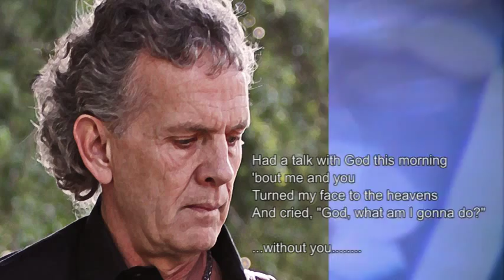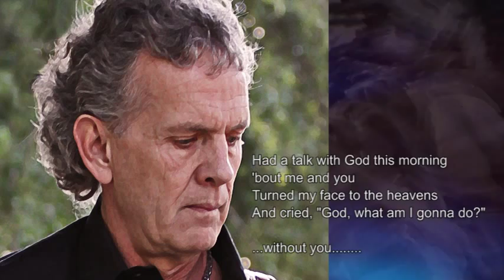ROCKY ATHAS - LAST OF THE BLUES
When Rocky was asked by John Mayall, the iconic "Godfather of British Blues", to take the lead guitar role on his 2009 album, Tough, Rocky was honored. Being recognized for his guitar skills and asked to join forces with the creator of the legendary outfit, The Bluesbreakers, that featured a brilliant cast of talented guitar players from Eric Clapton to Peter Green and Mick Taylor, was exhilarating. Within weeks of the call from John Mayall, they were together in the studio working on Tough.

Rocky’s first album with John Mayall, Tough (Eagle Records), was reviewed by Guitar Player Magazine and described Rocky as "a veteran Texas gunslinger with a wicked tone and a thriving solo career of his own."

In fact, prior to joining Mayall, Rocky's first worldwide release Miracle was born out of Rocky's friendship with Grammy Award-winning producer Jim Gaines (Santana, Steve Miller, Journey, Stevie Ray Vaughan, Huey Lewis & the News), which was forged while working on The Bluesberries album with Buddy Miles (Jimi Hendrix, Electric Flag and Carlos Santana). Rocky was honored that Jim, named Blues Producer of the Year in 2003, produced his solo albums, Miracle and Voodoo Moon.

At the beginning of his career, Rocky was the creative vortex behind Lightning, one of the biggest draws in Texas history opening for national acts. By the age of 23, the Oak Cliff, Texas native, was named one of the first TEXAS TORNADOS in Buddy Magazine's list, Top Ten Guitarists. The list of Texas Tornados went on over the years to induct Eric Johnson, Jimmie and Stevie Ray Vaughan, ZZtop's Billy Gibbons, and Johnny Winter, as well.

After Lightning, Rocky moved on to be showcased as lead guitarist with national acts, including the southern rock one-of-a-kind Jim Dandy and Black Oak Arkansas writing/performing on "Ready As Hell" and "Wild Bunch" which were included on their greatest hits album. During his association with BOA, Rocky met drummer extraordinaire Johnnie Bolin, brother of Tommy Bolin (Deep Purple and James Gang). Johnnie and Rocky cemented a life-long bond as brothers. Rocky performed, toured, and recorded Tommy Bolin Tribute shows for Johnnie in support of the Tommy Bolin Archives Foundation with the amazing vocalist and bassist Glenn Hughes (Deep Purple and Trapeze).

Throughout his career, Rocky has been asked about his friendship with Stevie Ray Vaughan and Rocky is extremely proud of his Oak Cliff roots which he shares with Steve. You can open the pages of Stevie Ray Soul To Soul by Kerri Leigh and read Rocky's recollection of childhood memories.

With the mutual admiration society nurtured by thousands of miles on the road together rockin’ the blues around the world, Rocky is proud to be blazing a fresh, new, innovative sound with the veteran bluesman. Six years into the collaboration, Mayall's newest album, A Special Life, features stellar guitar performances by Rocky that prompted Neil Spencer of Uncut Magazine to highly praise the new work "...whose guitarist, Rocky Athas, recalls the young Eric Clapton."